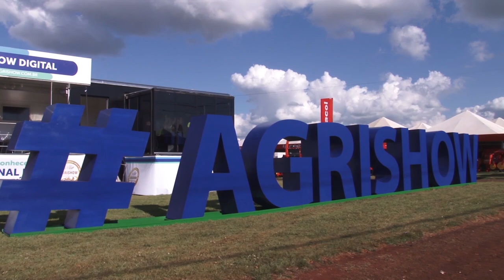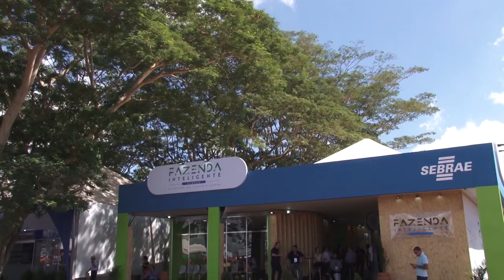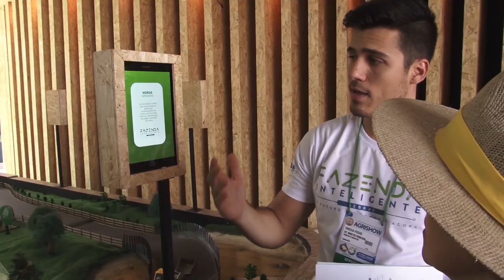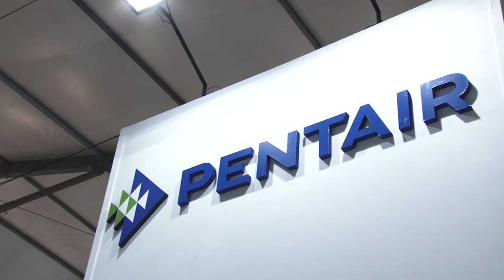Sebrae-SP participa da Agrishow 2019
O Sebrae-SP participou da Agrishow 2019 e apresentou novas tecnologias para os trabalhadores do setor aumentarem a produtividade e os lucros.

Confira também nosso áudio sobre as novidades deste ano

Conheça mais ações do Sebrae-SP no fomento do empreendedorismo em sebraesp.com.br